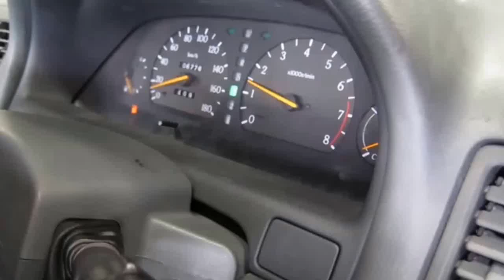大堀 1級3年 AT故障診断 油温センサー